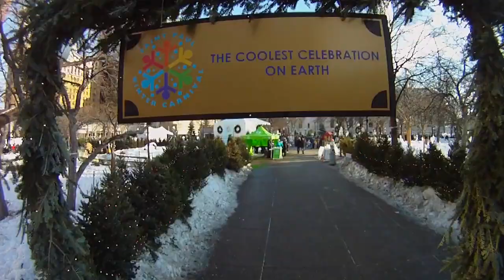Official St. Paul Winter Carnival FlashMob Video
A FlashMob performed in Rice Park to celebrate the 125th annual St. Paul Winter Carnival. The coolest celebration on earth!